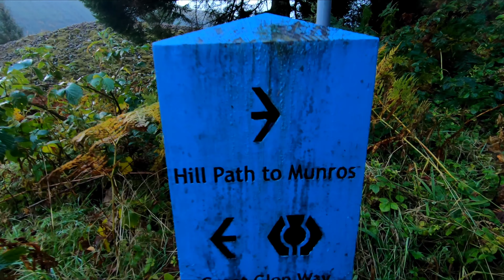Loch Lochy Munros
➤ In today's video I will be doing the two Munro's at Loch Lochy just outside Fort Augustas!

TimeStamps:
0:00  Intro
0:42  Information
1:50  Sron a' Choire Ghaibh  28/282
3:00  Meall na Teanga  29/282
3:35  Walking Out

Scotland has 282 Munro's - Which are peaks over 3000ft in height, I am aiming to climb them ALL!

I will document every single one which will help you get a feel for what they are really like - these are not intended as a guide, always take the precautions before hitting the hills!

*Also my difficulty rating/overall ratings are the difficulty of the walk, discounting weather conditions! The hills can be dangerous so always be prepared!*

➤I am climbing the 282 for myself but also to raise some money for charity - Scottish Mountain Rescue - An amazing charity who are all volunteers, details will be put on the video how to donate soon!